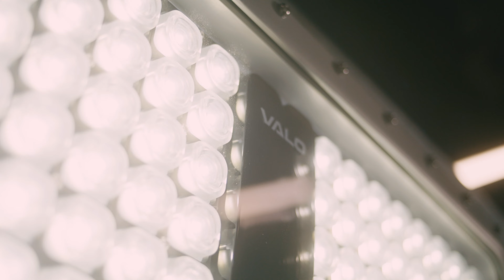Taking the light to the track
You may have noticed we've rebranded - there is now an I in VAILO.